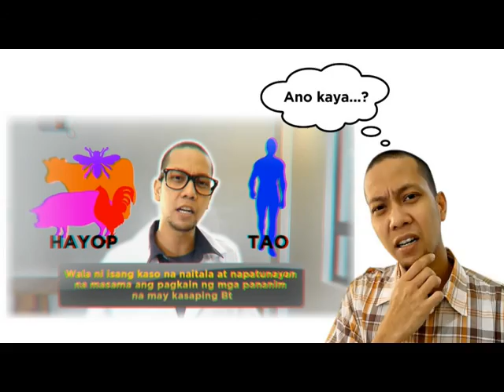Ang Bt Talong 10/10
Panalo lahat sa Bt talong!
Bt eggplant adoption: A win-win situation (6:19)